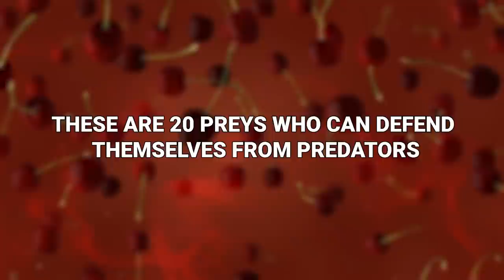Rabbits Aren’t As Cute As You Think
What you know of some animals may not be true. Some of the cutest, most innocent little critters? They can actually defend themselves better than you might think. These are 20 preys who can defend themselves from predators!